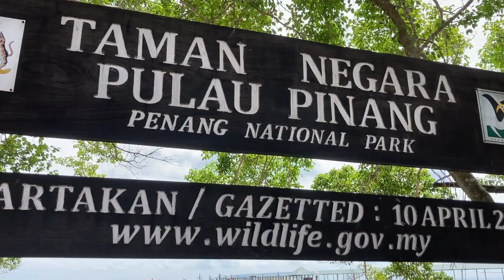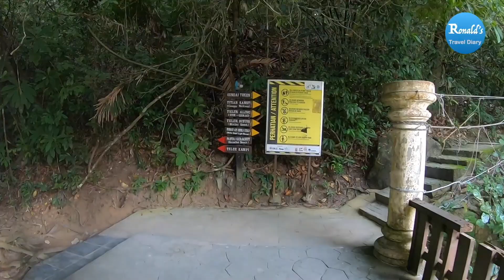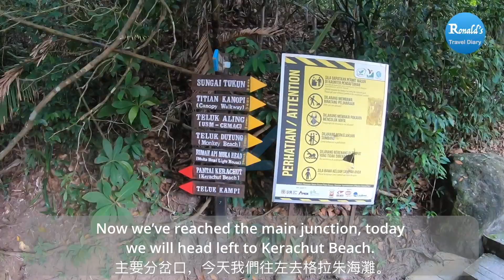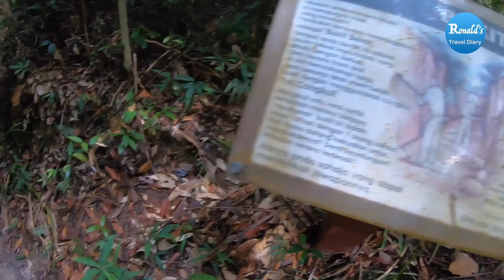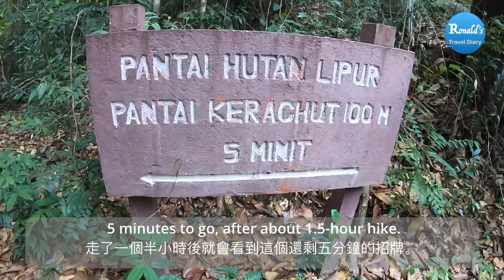Malaysia Travel Hiking trip to Penang National Park and Turtle Conservation Centre 檳城國家公園及海龜保育中心登山行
A day trip with my family to Penang National Park. A hike through a reserved natural tropical rain forest, and to Kerachut Beach, where we will find a meromictic lake, a sea turtle conservation centre, and beautiful white sandy beaches.

檳城國家公園家庭一日遊。爬過天然的受保護雨林，我們最終會抵達格拉朱海灘，在這裡我們會看到罕見的鹹淡水半對流湖，海龜保育中心及一片潔白的沙灘。

Chapters
0:00 Preview
0:47 Penang National Park Entrance
1:56 Hiking Trail to Kerachut Beach
4:42 Arrive Kerachut Beach
5:34 Heading to turtle conservation centre
6:44 White sandy beach
7:35 Heading back by boat